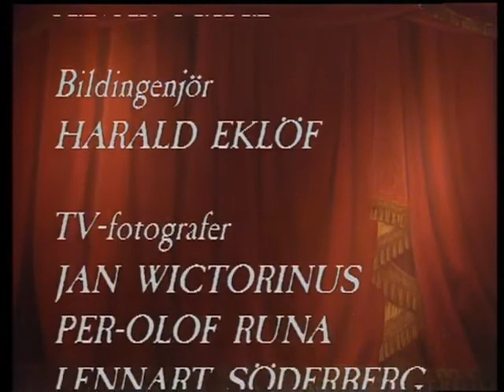(1983) Hustruskolan (The School of Wives) - Ingmar Bergman (TV Movie)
The elderly Arnolphe has decided to marry a young woman, Agnes, whom he has fallen in love with. She is too young and innocent to realize what plans he has for her. But Agnes and Arnolphe's young friend, the dandy Horace, have fallen in love with each other. Their love is a threat to Arnolphe's attempt at getting married. Can the cunning Arnolphe stop them?